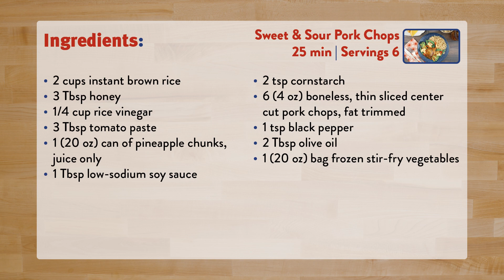Sweet & Sour Pork Chops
Pork chops are a great source of protein! Try them in our Sweet & Sour Pork Chops recipe, complete with whole grain brown rice and frozen stir-fry vegetables for easy prep.

Ingredients:
2 cups instant brown rice
3 Tbsp honey
1/4 cup rice vinegar
3 Tbsp tomato paste
1 (20 oz) can of pineapple chunks, juice only
1 Tbsp low-sodium soy sauce
2 tsp cornstarch
6 (4 oz) boneless, thin sliced center cut pork chops, fat trimmed
1 tsp black pepper
2 Tbsp olive oil
1 (20 oz) bag frozen stir-fry vegetables

Preparation:
Prepare rice according to package directions. Set aside.
In a small bowl whisk together honey, vinegar, tomato paste, juice, soy sauce & cornstarch until combined. Set aside.
Season pork chops with pepper. In a large skillet, heat oil over medium. Add pork chops & cook 4-5 minutes per side, or until browned. Set aside.
Add vegetables & sauce to the skillet. Bring to a simmer. Continue to cook 3-4 minutes, or until sauce thickens.
Add cooked pork chops back to the skillet with vegetables & sauce. Simmer pork chops in the sauce 2-3 minutes more, or until browned & cooked through. Serve with rice.